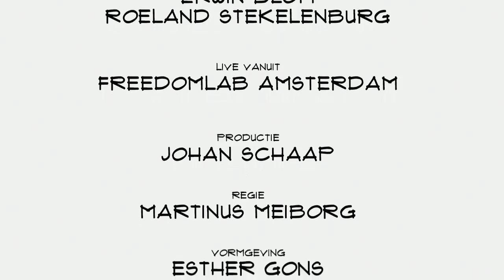Michiel Huisman (Champ): "Wij willen sporten op een andere manier organiseren"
De tijd waarin je op 16-jarige leeftijd lid werd van een sportclub en daar op 70-jarige leeftijd pas weer vertrok is grotendeels voorbij. Mensen willen meer afwisseling. Het sport boekingsplatform Champ speelt daarop in. Co-founder Michiel Huisman vertelt in Top Names over kip/ei problemen, laagdrempelig sporten en de zoektocht naar sportmaatjes.